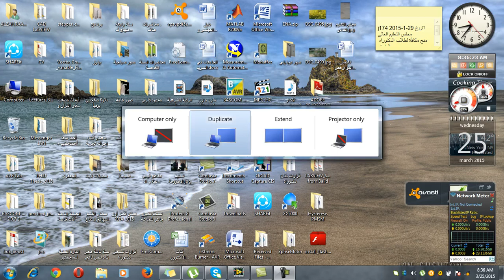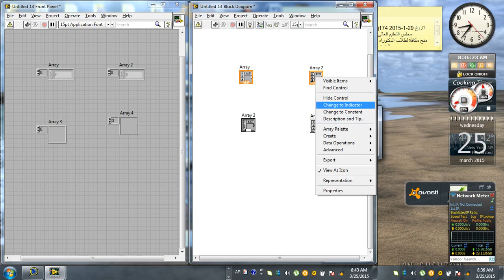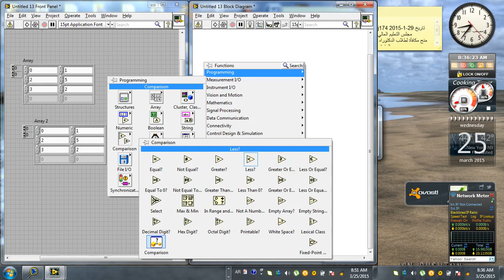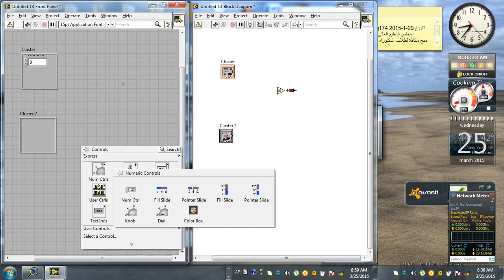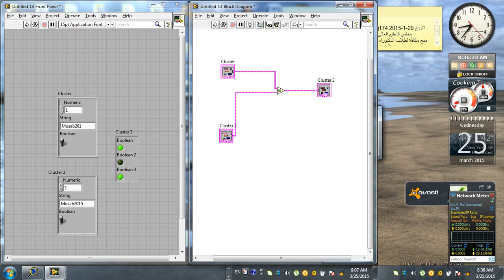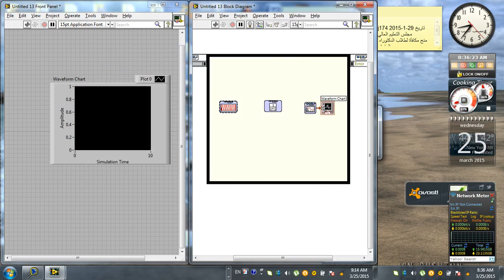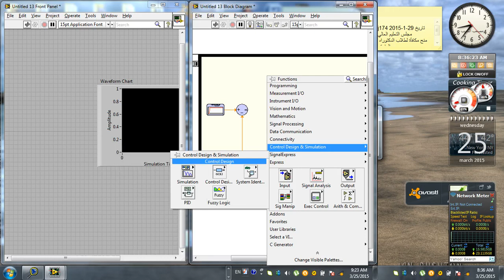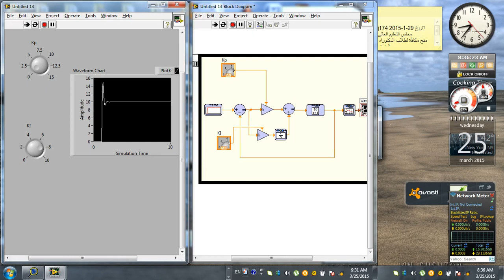Introduction to Labview